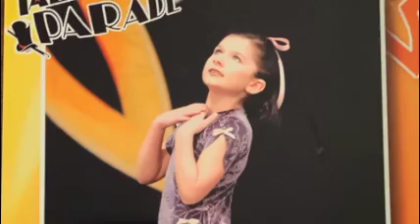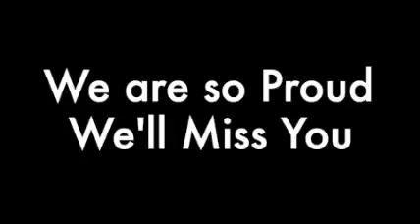2019 KDA Graduating Senior - Brianna Galicia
We will miss you so much! Good luck at the University of Arizona. GO WILDCATS!!!